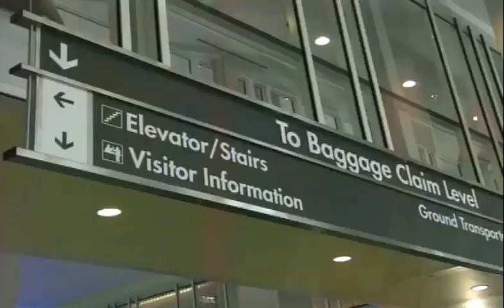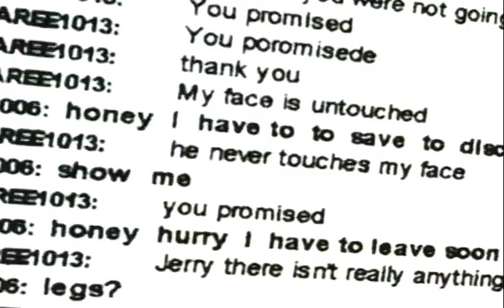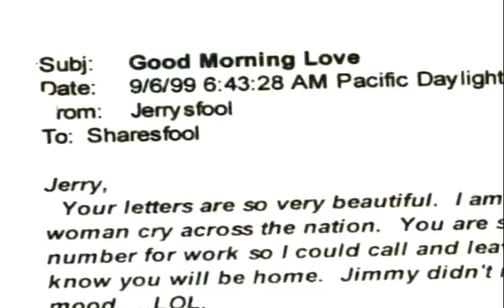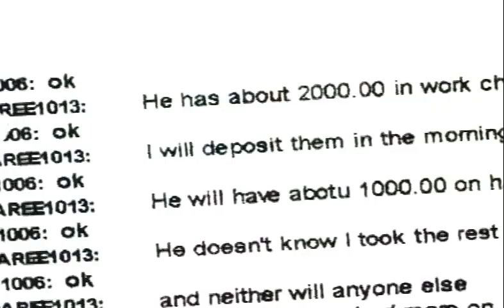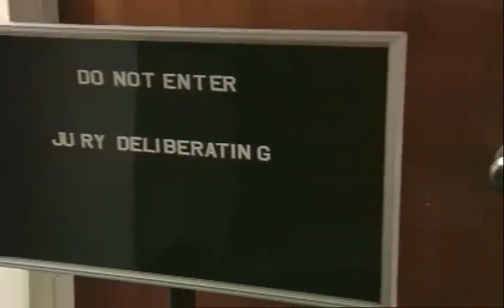Snapped S02E03 Sharee Miller True Crime Videos 4